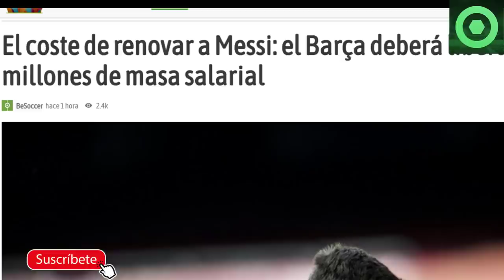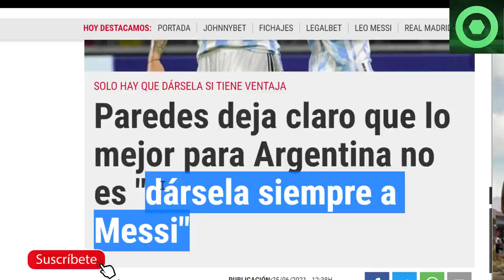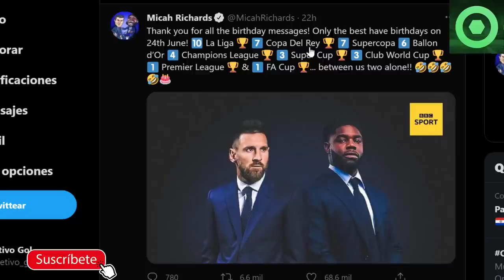🟥 NOTICIA SORPRESA de LEO MESSI 🔴 MALAS NOTICIAS para el BARÇA en la OPERACIÓN SALIDA CON… 🟥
Fuentes:
fcbarcelonanoticias
besoccer